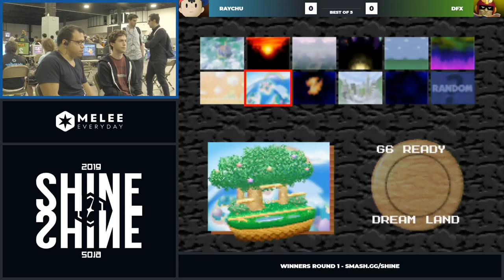Shine 2019 - Raychu (Ness) Vs. DFX (Falcon, Fox) Super Smash Bros. Top 16 Rd 1